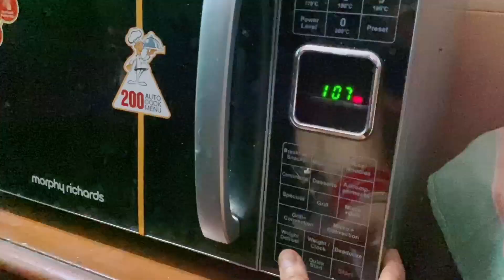Neapolitan Pizza | Authentic Italian Pizza at home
Neapolitan Pizza | Authentic Italian Pizza | How to Make Pizza | How to make Pizza Dough |

This Pizza recipe is a very different preparation than regular Dominos or Pizza hut. This is very authentic recipe and is a very simple preparation with some Tomatoes, Olive oil and Basil leaves. Do try this recipe for once and share the feedback with me.

Tips:
1. Dough should be Soft and kept for fermentation for at-least 4 hours in warm place
2. Check the yeast if it is not expired before using, you can do the test check with some water, sugar and Yeast. if it rises, your yeast is good to use